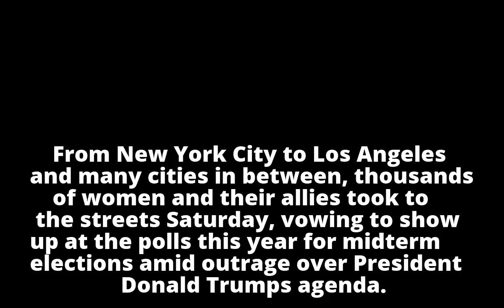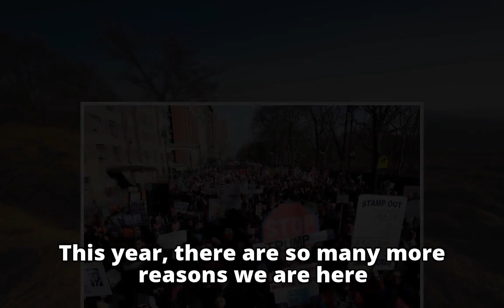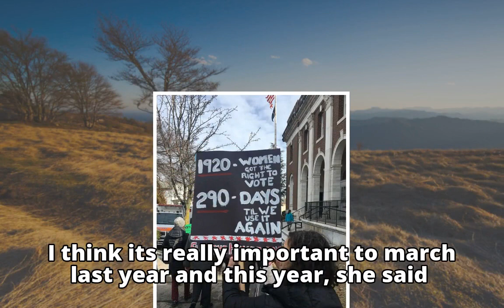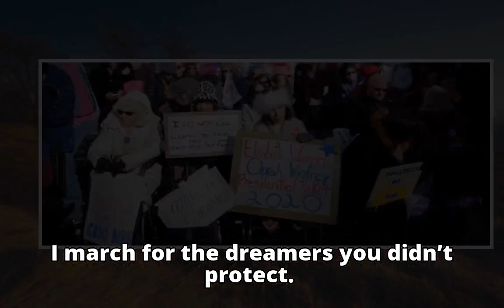Thousands take to streets in Women's March on anniversary of Trump's 1st year